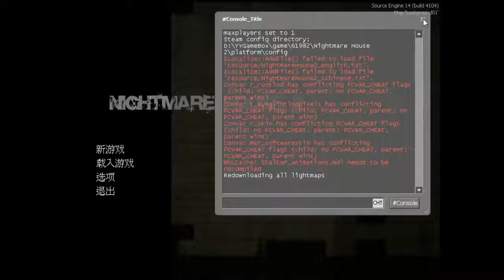【夢幻ABYss】逆天 惡夢屋 驚嚇實況 EP6 邪惡的出口